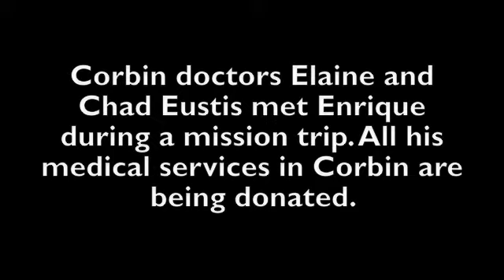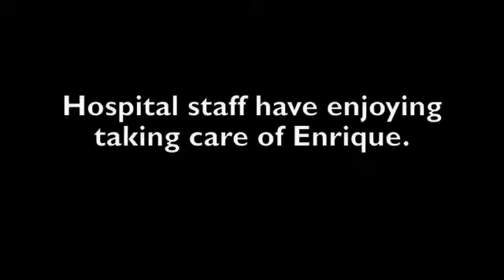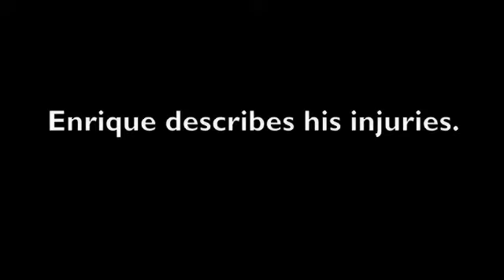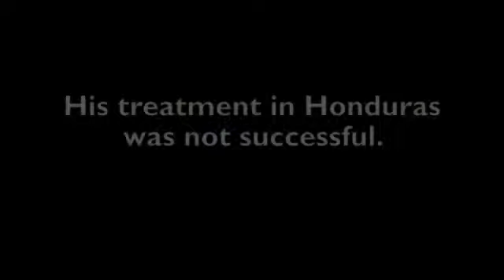Enrique receives medical care.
19-year-old Enrique Paguada of Catacamas, Honduras is recovering at Oak Tree Hospital in Corbin after having surgery to stop an infection in his leg and save his life. Local doctors donated their services to help.